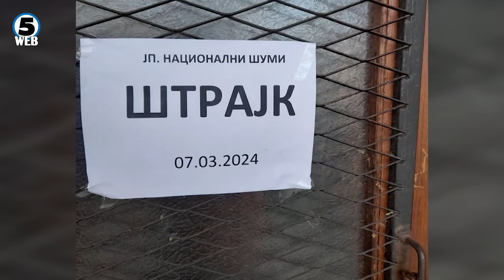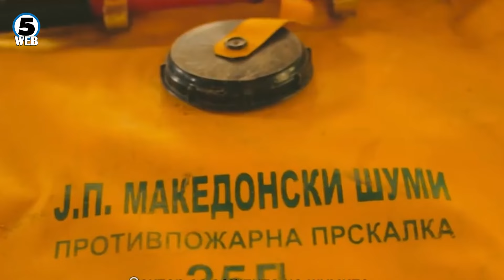„Македонски шуми“ на колена, шумите нема кој да ги чува од пироманите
Наследивме катастрофа, наследивме катастрофа која секојдневно макотрпно работиме да ја менаџираме и да најдеме решение.